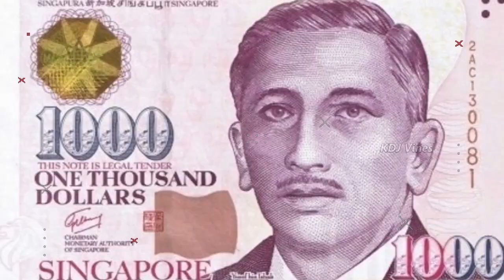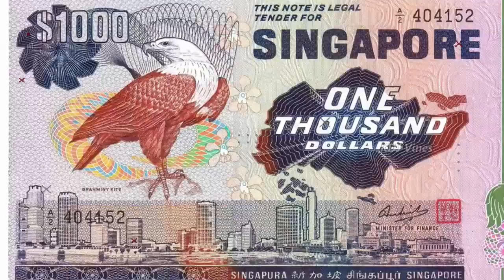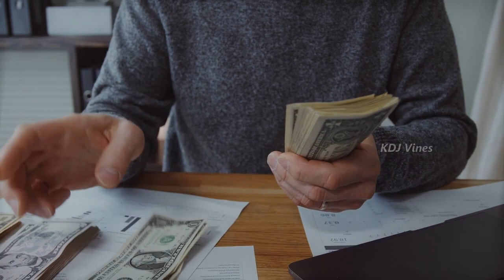जिंदगी के मजे लेने की जगह | Singapore Facts In Hindi | सपनो का शहर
amazing facts
amazing facts in hindi
facts,facts about love
10 amazing facts about human body
facts of daily life,interesting facts
amazing facts of human body
facts about daily life
mind blowing facts
interesting facts about daily life
facts about life
psychology facts
3 amazing facts
3 amazing facts in hindi
anand facts
facts shorts
interesting facts
random facts,unknown facts
amazing fact
top amazing facts
facts video
psychological facts,amazing facts in tamil
psychology facts in hindi,facts about love
psychology facts

kdj vines,
travelopedia,
amazing facts,
tourism,
singapore hindi,
amazing facts about singapore,
interesting facts about singapore,
singapore tourism,
singapore ke bare mein jankari,
singapore,
roads in singapore,
economy in singapore,
languages in singapore,
food in singapore,
people in singapore,
cars in singapore,
singapore 4k,
case study by dr vivek bindra,
crazy facts about singapore,